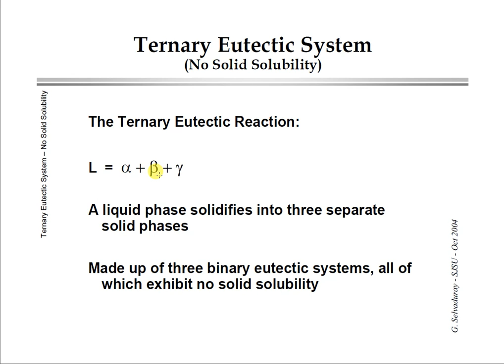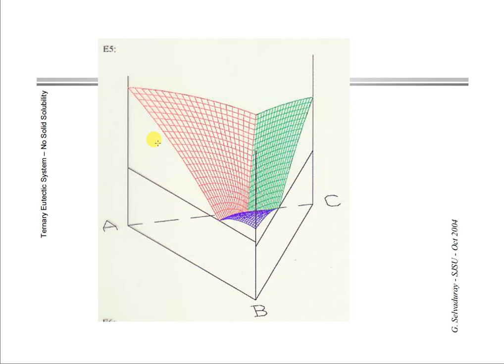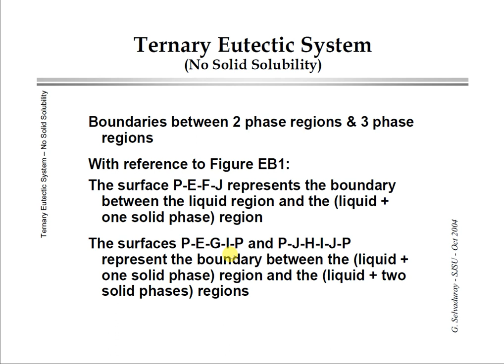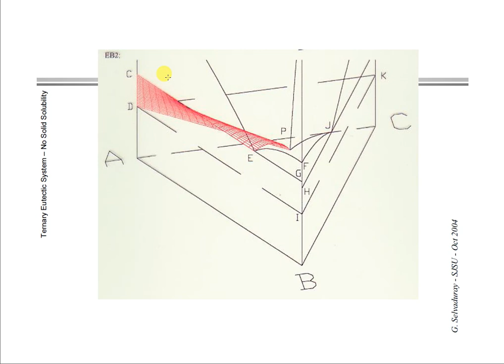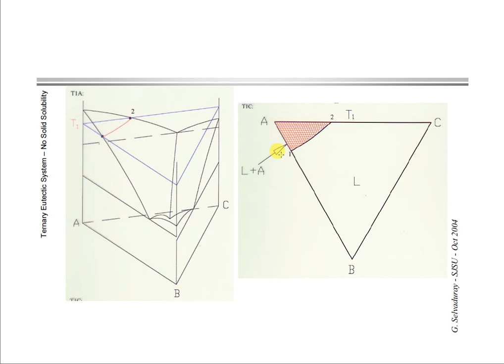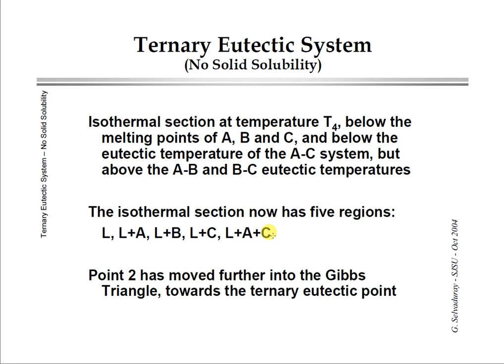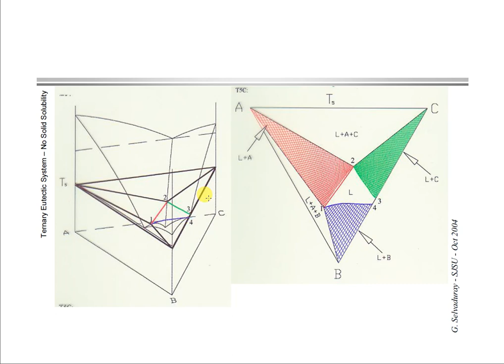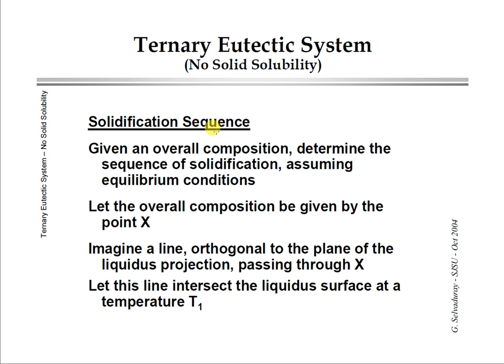Lecture 4 phases number vs decreasing temperature ( Ternary Diagrams ) Dr. Baha Sami